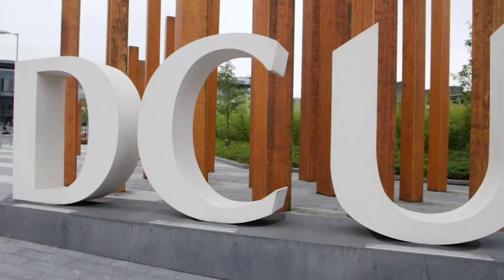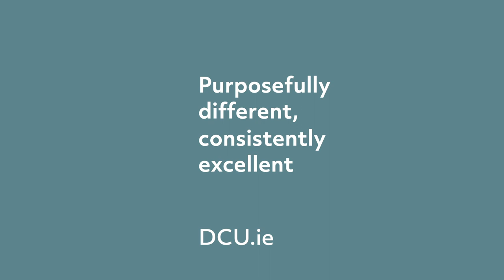About Dublin City University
A brief video providing an overview of Dublin City University